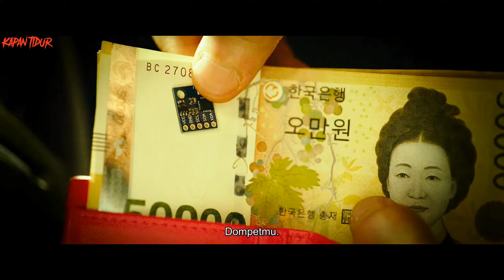MASALAH BESAR JIKA BERURUSAN DENGAN PRIA INI ‼️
ASSALAMUALAIKUM WR.WB
SOCIAL MEDIA ACCOUNTS
EQUIPMENT
VIDEO EDITING = KINEMASTER (PLAYSTORE)
AUDIO EDITING = MIC 15K & LEXIS AUDIO(PLAYSTORE) & EASY VOICE RECORDER(PLAYSTORE)
THUMBNAIL EDITING = PICSAYPRO ONLY (PLAYSTORE)
SUPPORT
1 . ALLAH SWT
2 . MAK'E PAK'E
3 . SIBLING
4 . AYANG BEB .